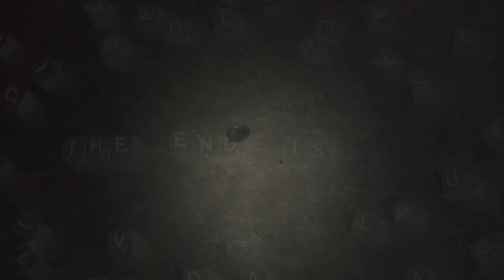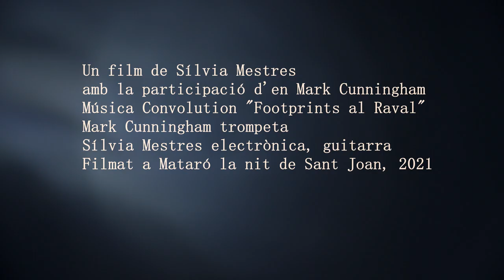PULSIÓ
L'acció transcorre a la platja de Mataró la nit de Sant Joan. Enmig d'aquest caos aparentment controlat, un personatge busca alguna cosa. Simultàniament i a escala més petita, apareixen imatges fixes de pintures abstractes que travessen el pla en diferents direccions. Alhora, també, una il•luminació afegida a la del pla general es mou aleatòriament.
La unió dels dos mons, per una banda l'etern retorn de la festa i per l'altra l'art abstracte que introdueix la cosa mental en la imatge, culmina al final del clip.
La banda sonora "footprints al Raval" del grup Convolution contribueix a enriquir l'atmosfera de suspens creat per les imatges.